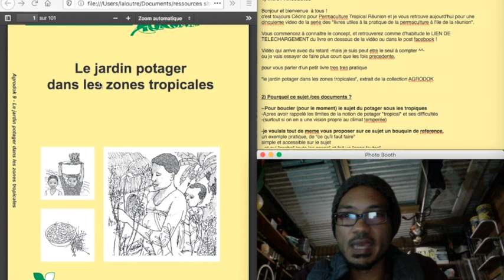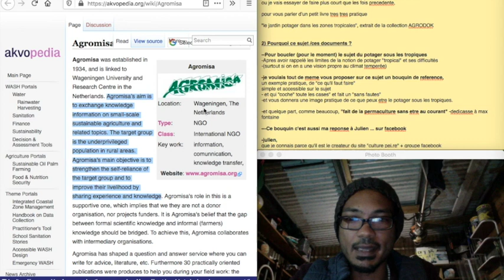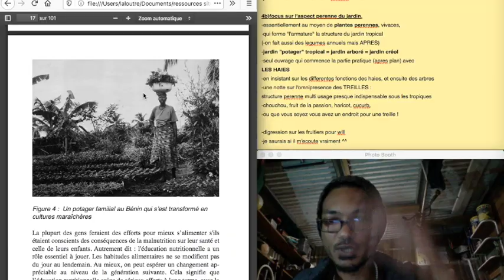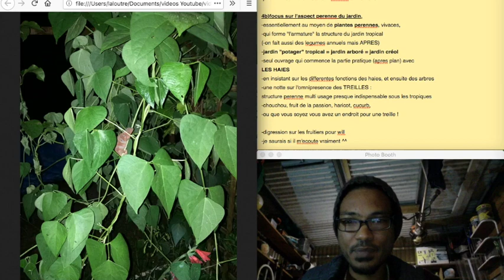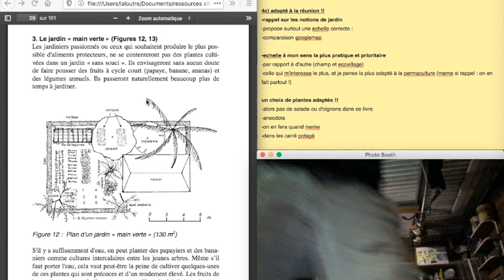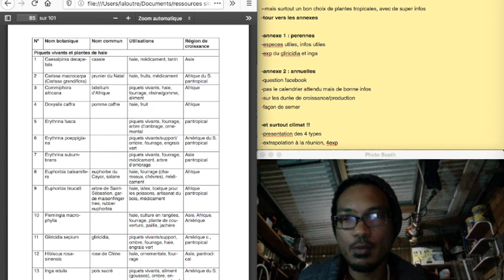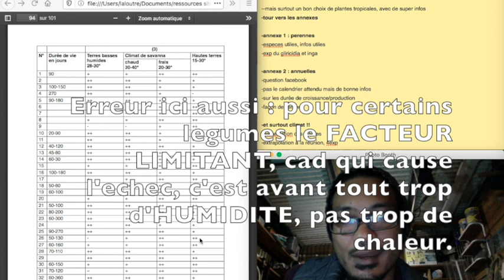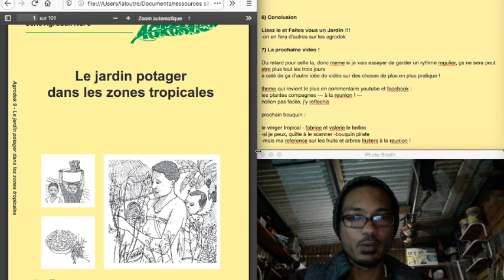LUP 5 - Le Jardin Potager en Zone Tropicale - Agrodok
Lien de téléchargement - Le Jardin Potager en zone Tropicale

Cinquième vidéo de ma série sur les « livres utiles en Permaculture à l’ile de la Réunion », ceux qui m’ont aidé à commencer mon jardin chez moi et à mieux appréhender ce que pourrait être la permaculture sur notre ile.
Avec comme toujours le Livre EN TELECHARGEMENT GRATUIT.

Aujourd’hui une vidéo qui arrive avec du retard -mais je suis peut etre le seul à compter ^^-

ou je vais vous parler d'un petit livre que je considère comme le manuel du débutant, simple mais « sans fautes » du jardin tropical :

"le Jardin Potager dans les zones Tropicales", extrait de la collection AGRODOK

En ce qui concerne les prochaines vidéos, le sujet des « plantes compagnes » revient souvent en demande dans les commentaires, et je vais essayer de faire quelque chose la dessus,
avant ou après vous avoir parlé d’une autre référence d'utilité publique, cette fois sur les fruits et fruiters tropicaux : Le Verger Tropical, de Fabrice et Valerie Le Bellec.

Merci à tout ceux qui iront jusqu’au bout de la vidéo,
Prenez soin de vous - et de vos jardins,
et à la prochaine !